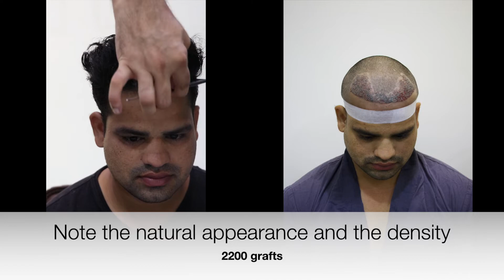Hairline Transplant For A Young Guy || Best Hairline transplant experience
Kundan was a young patient who complained of hairline recession and his change in look because of it. We did an FUE hair transplant for him after which he was very happy with the natural results and high density achieved.

CLINIQUE is considered one of the most premium hair transplant centers in Mumbai. With 8 years of unparalleled results and consistent documentation of every case has made this team one of the finest hair transplant teams of Mumbai. Dr. Bhavesh Gupta, the director at CLINIQUE is a Hair Transplant surgeon and specializes in the FUE technique of hair transplant surgery.

Dr. Bhavesh Gupta - Hair Transplant Surgeon - Book Appointment Online, View Fees, Feedbacks | Practo
CLINIQUE
Hair Restoration
Experts in creating a beautiful face
Om Shrishti Towers, Ground floor  plot no 51A
Sector 20, Opposite Ramsheth Thakur school
Kharghar 410210, Navimumbai, India